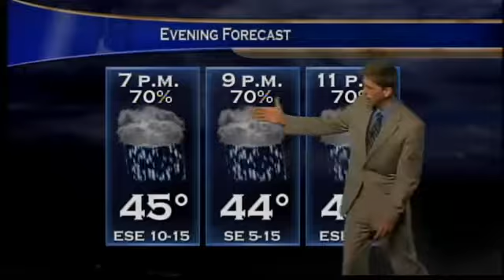Evening Web Weather